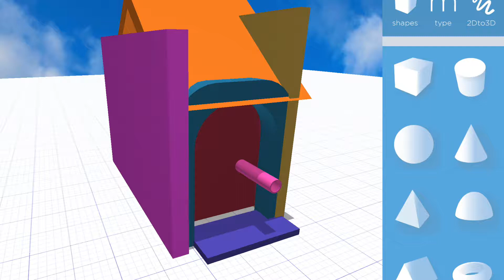Easton Morphi House 2019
Designed in Morphi app and viewed on the Hololens